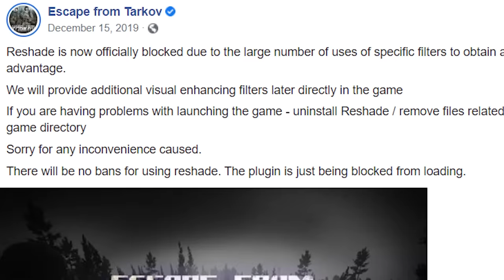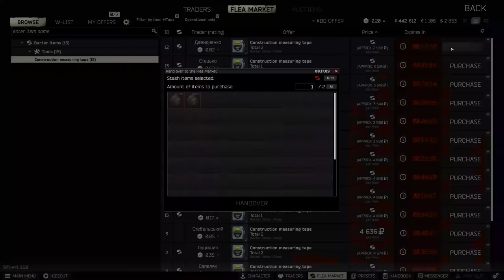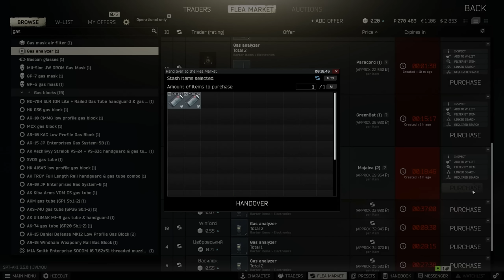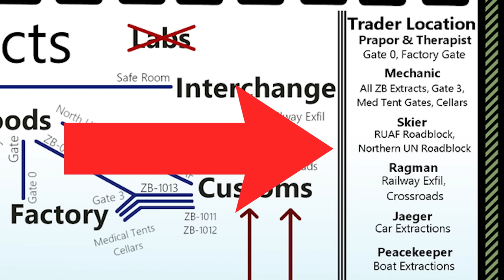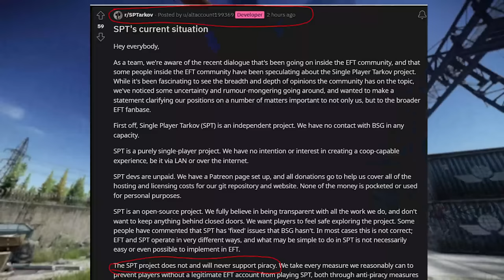Modded Tarkov is Best Tarkov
Plz Nikita no strikey